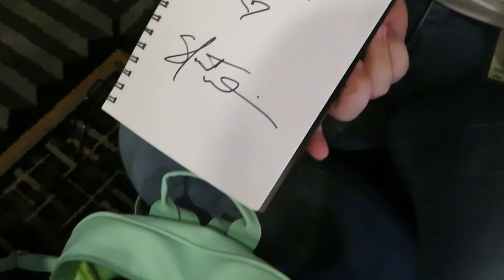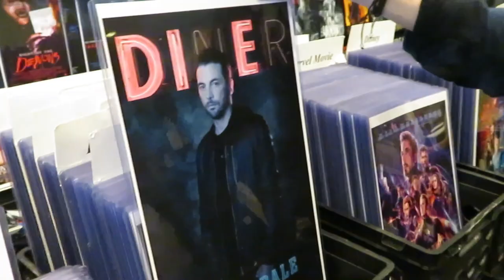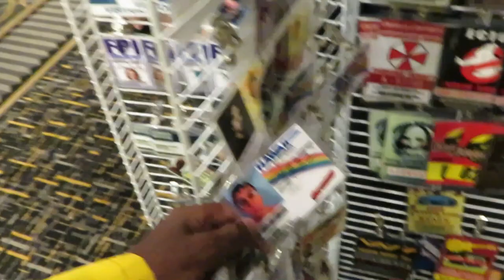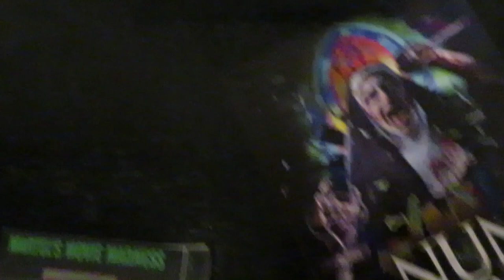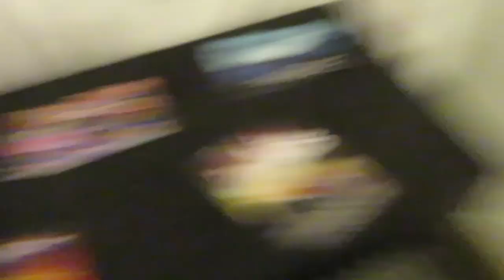Days of the Dead Charlotte 2019 Vlog Part 2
Me and my friends check out Days of the Dead Charlotte which is a horror convention. This is my first time coming to this con. It's my second time coming to this con. This is part two of two parts. Hope you enjoy!